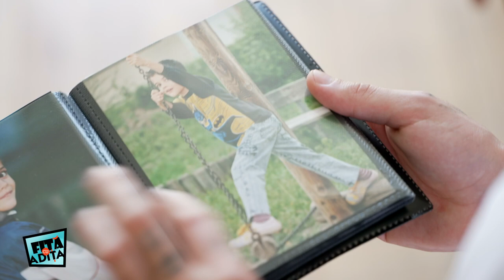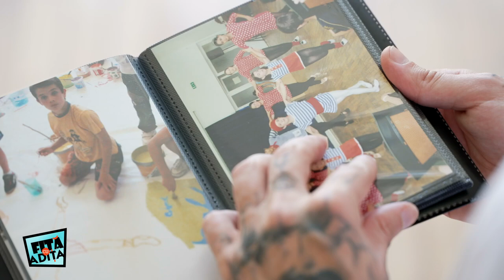FITA CU ADITA (22.10.2021) - İntoarcerea lui Zanni in centrul unde a crescut de la 6 la 14 ani!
00:00 - Intro

01:00 - Intoarcerea lui Zanni in locul unde a crescut – Acceptarea trecutului
11:00 - Casa in care a locuit Zanni timp de 8 ani!
14:00 - Intoarcerea lui Zanni plina de emotie si bucurie pentru copii!
17:00 - Zanni era mai mult decat un rebel!
19:00 - Revederea cu doamna Gabi! Una dintre cele mai importante femei din viata castigatorului Survivor!
22:00 - Pasi de dans cu doamna Gabi! Urmat de depanarea amintirilor!